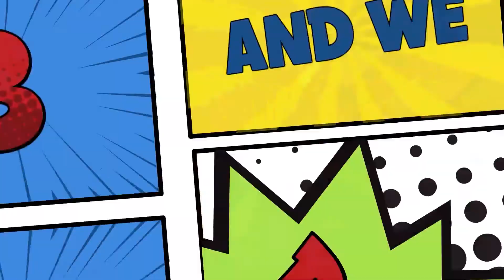Lupe and his Dinosaurs | DREAD DADS PODCAST | Rants, Reviews, Reactions